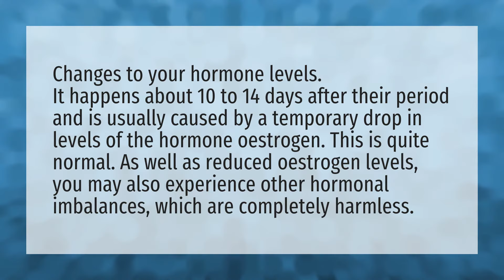Why am I bleeding again 10 days after my period?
Brown Discharge • Why am I bleeding again 10 days after my period?